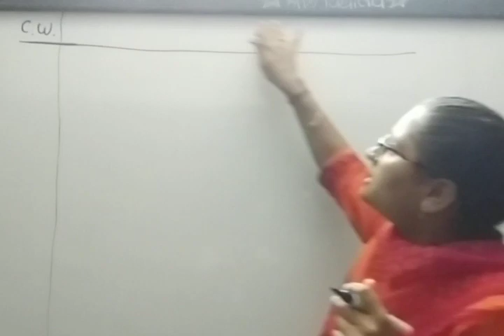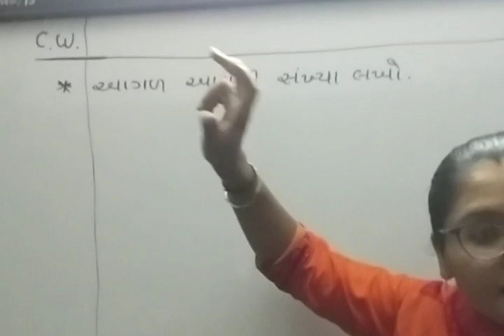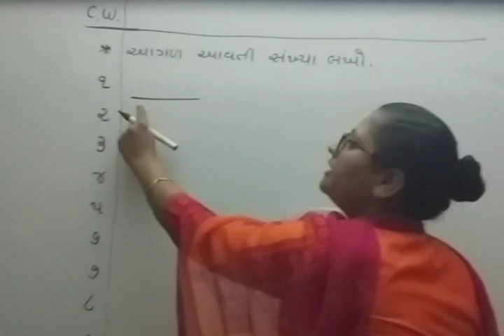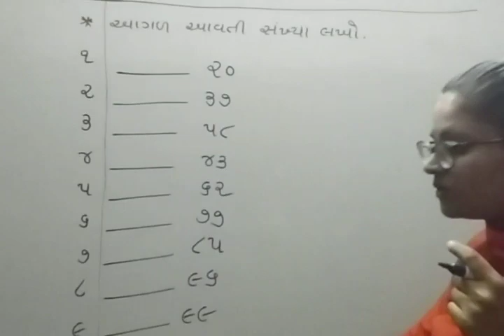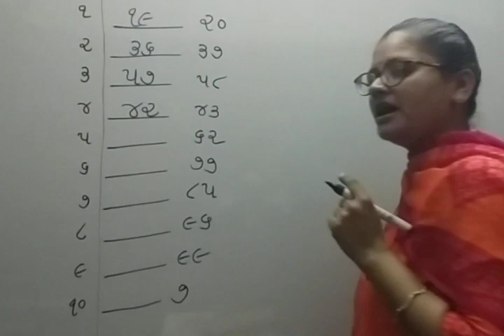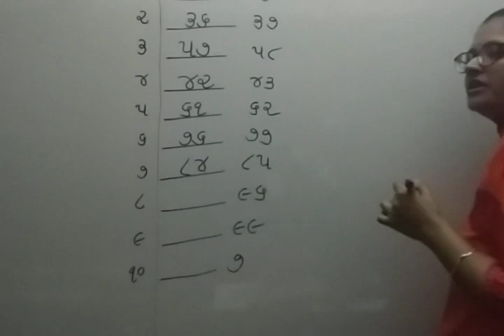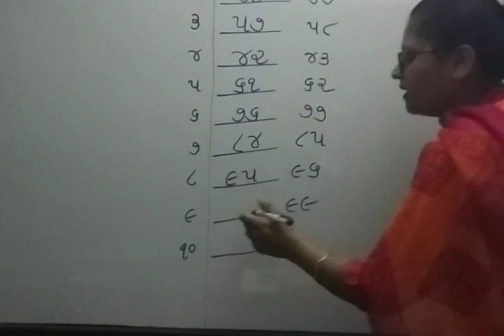STD 2 MATHS SHREEJI VIDYALAY